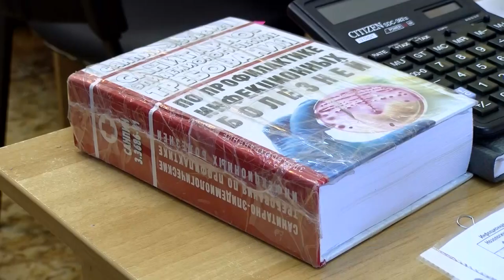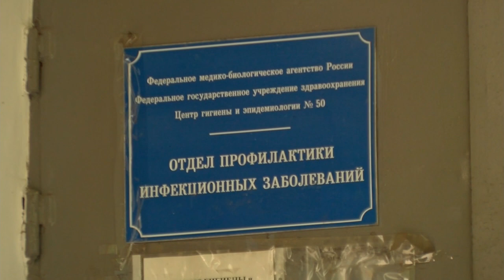Эпидемиологическая обстановка в Сарове в первом полугодии 2023 года